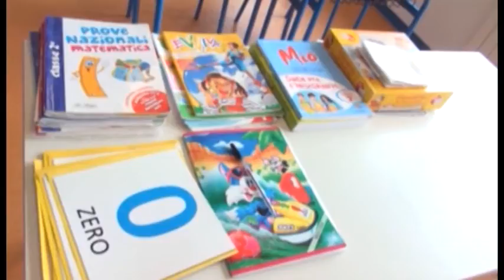Scuole L'Aquila. Gennaio caldo per il dimensionamento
E' polemica, a L'Aquila, sul dimensionamento degli istituti scolastici deciso dal Comune. Sul tema si preannuncia un gennaio infuocato per la contrarietà di docenti e genitori